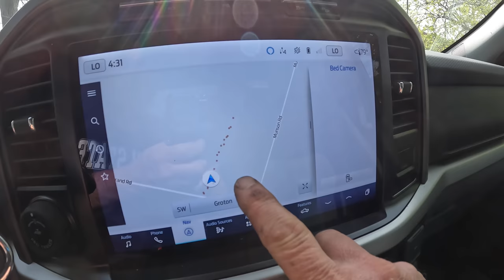Getting the Pole Barn Addition off the Ground & Scrappin' It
The pole barn addition is taking shape! We're also cleaning up scrap metal today, and I get the Farmall H out to prepare it for the season.